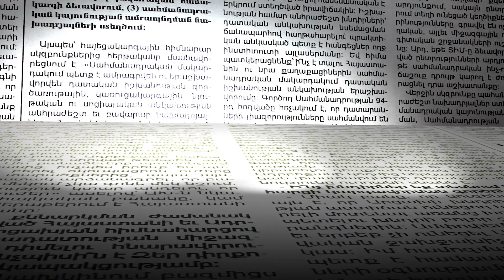Վարչապետը երբ ուզում գնում է Սյունիք, որևէ խնդիր այնտեղ չկա. ՔՊ-ական պատգամավոր